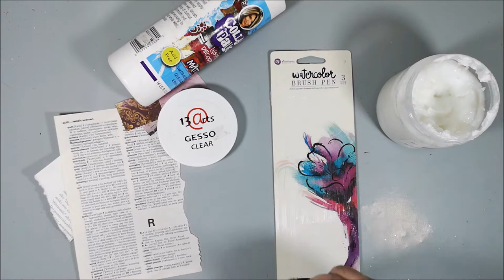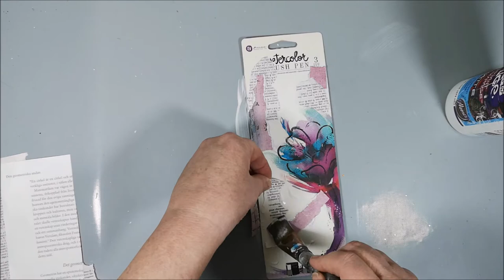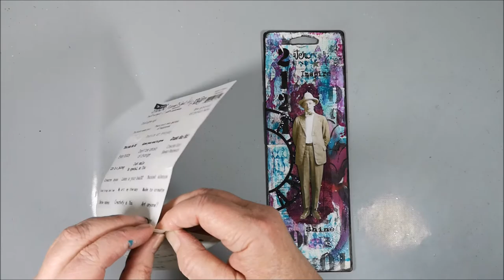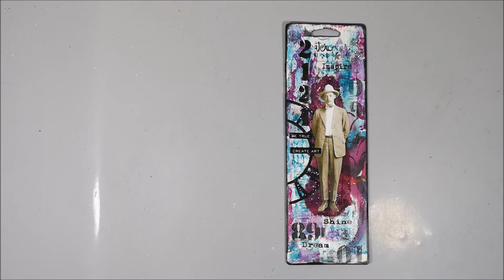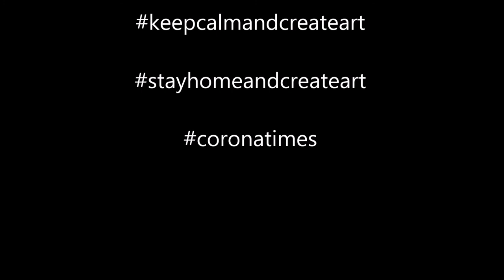Mixed Media Tag - Be true, Create Art - Altered packaging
A fun and easy way to alter a packaging. You don't need to cover it up, use the background and build on it and have fun.